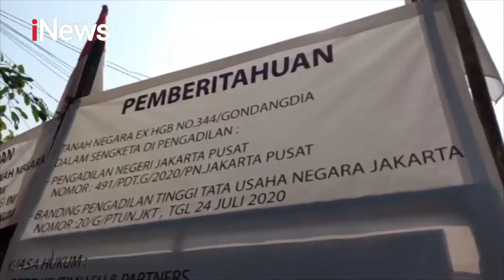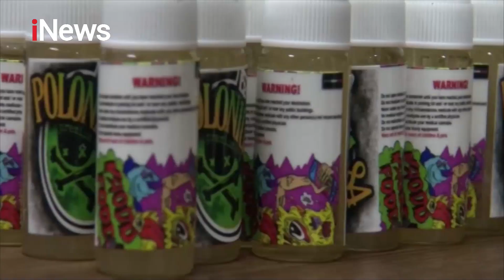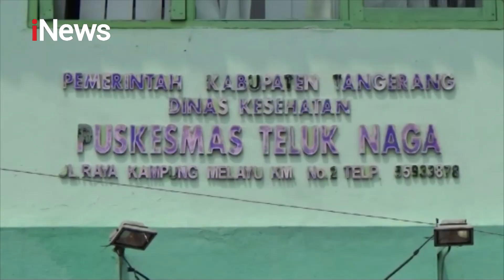iNews Malam 02 September 2020 Segmen 1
Adapun Topik dalam iNews Malam 02 September 2020 Segmen 1 adalah:

1.  Mobil Mewah Terbakar di Ruas Tol MT Haryono
2. Eksekusi Rumah Dinas Kemendikbud di Menteng Diwarnai Kericuhan
3. Polres Metro Jakpus Ringkus Peracik dan Pengedar Narkoba di Bekasi
4. Polisi Sergap Mobil Pengedar Ganja Seberat 200 Kg di Cikini
5. Ribuan Buruh di Medan Unjuk Rasa Tolak Omnibus Law
6. TEGA! Seorang Ibu di Aceh Kubur Hidup-hidup Bayinya
7. Diduga Dibuang, Bayi Baru Lahir Ditemukan Warga di Tengah Sawah